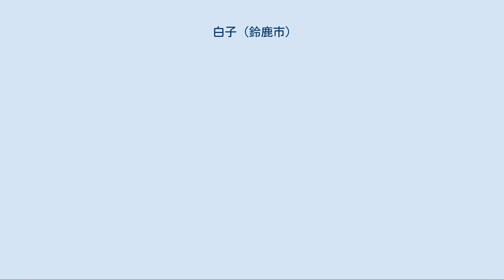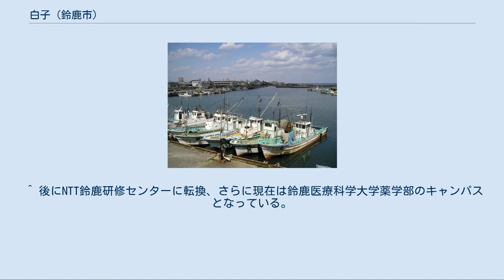白子 (鈴鹿市)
鈴鹿市の町・字
日本 」 三重県 」 北勢 」 鈴鹿市 」 白子 (鈴鹿市) 白子一丁目にある白子港 （2009年3月撮影） 白子（しろこ）は、三重県鈴鹿市にある地名。
現行行政地名は白子一丁目から白子四丁目まである。
「しらこ」と誤読されることがあるが、「しろこ」と読むのが正しい。
 白子港を持つ水産業の町であるとともに、近鉄特急の停車する白子駅を擁する鈴鹿市の玄関口である。
 鈴鹿市南東部、東側を伊勢湾に面する。
近鉄名古屋線によって地域が2つに分けられ、名古屋線の東側に一丁目と二丁目、西側に三丁目と四丁目がある。
さらに三丁目と四丁目の境には国道23号が通る。
一丁目は港湾施設（白子港・白子漁港）と住宅地、二 - 四丁目は住宅地である。
内陸部の神戸（かんべ）と並ぶ鈴鹿市の中心市街地をなす[WEB 5]。
 北は白子駅前・白子本町、南は寺家（じけ）四丁目・同五丁目、西は白子町に接する。
 堀切川が流れ、同川の河口に相当する。
 詳細は「白子港」を参照 白子の港は法的には商業港の白子港と漁港の白子漁港の2港からなる。
どちらも海産物を扱っており、周辺漁港を含めた拠点となっている。
江戸時代には紀州藩が手厚く保護した港湾で、伊勢湾内の物流の中核として発達、戦中には軍港になったこともある。
鈴鹿市当局は白子港をまちづくりの核と考えており、鈴鹿漁業協同組合白子支部が主催する港湾でのイベントの参加者数を2010年（平成22年）には2004年（平成16年）比の10倍に相当する年間200万人にする目標を掲げている[WEB 6]。
 平安時代の史料『摂政右大臣家（忠実）政所下文』には既に「白子浜」として地名が記録されている。
同書によると、白子浜は稲生社領四至の東限であったという。
南北朝時代には藤原忠実の荘園である栗真荘の白子別分であり、分米68石余と分銭22貫余が課されたという建武2年（1335年）の記録がある。
この頃には、聖武天皇の勅願寺である白子山観音寺境内にある「白子不断桜」が京都でも知られていたという。
また既に港が栄えていたことが分かっており、『山科家礼記』の文明12年11月15日（1480年11月16日）の記録には白子港を出入りする船から入港料金を徴収していたことを窺わせる「伊勢国栗真帆別津料」という文字が見いだせる。
応仁の乱の折には足利義視が北畠教具に伴われて白子へ到着、応仁2年7月28日（1468年8月15日）に世保氏と一戦を交えて勝利したと伝えられる。
 江戸時代には伊勢国奄芸郡（あんきぐん）に属し、白子村あるいは白子町と称した。
藩政では元和5年（1619年）を境に津藩から紀州藩に所属が変更となった。
紀州藩は白子の港を重視し、紀州侯別邸や白子代官所などを置き、伊勢商人も伊勢湾における物流の拠点として重宝していた。
商人が拠点としたのは、白子から出港する千石船は紀州徳川家の旗印を掲げて江戸に入港することが許されたからである[WEB 7]。
こうしたことから白子では地場産業が発達し、伊勢型紙や鈴鹿墨は現代まで伝わる伝統工芸品となった。
特に伊勢型紙の生産・販売に携わる者は株仲間を結成し、型商人の株仲間は宝暦3年（1753年）には37名、型彫職人の株仲間は文政9年（1826年）に23名にのぼった。
中でも有力な商人は紀州藩に献金をして地士となり、帯刀が許されたり、伊勢松坂の国学者・本居宣長に弟子入りして自らの邸宅に招いたりするほどの力を有した。
また、白子は伊勢参宮街道の宿場町としても機能し、隣接する江島村を含めて10軒前後の旅籠があった。
宿駅は江島村と合同で運営し、人や馬などの取り扱いは月の前半12日を白子村が、後半18日を江島村が担当した。
 明治時代になると、1871年（明治4年）に安濃津県庁直属の捕亡吏（後の鈴鹿警察署）が置かれ、1875年（明治8年）に敬業学校（現在の鈴鹿市立白子小学校）を設立するなどの近代化が進められた。
また1889年（明治22年）に近隣3町村が合併して白子町が誕生した際には「白子町白子」という地名となって町役場が置かれ、1893年（明治26年）には郡役所も開設された。
民衆の生活面でも1910年（明治43年）には電灯が灯り、1915年（大正4年）には伊勢軽便鉄道白子駅が開業、1923年（大正12年）には海陸物産市場が開かれ、郡の中核として発展した。
 転機が訪れたのは1937年（昭和12年）の鈴鹿海軍航空隊・基地の設置であった。
同基地の開設により白子港は軍港となり、横須賀海軍工廠施設部が...